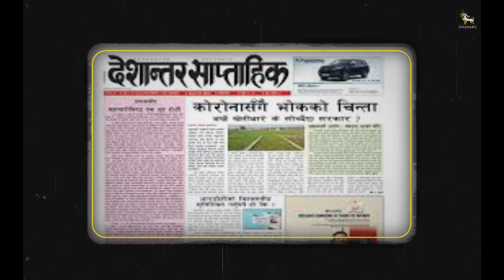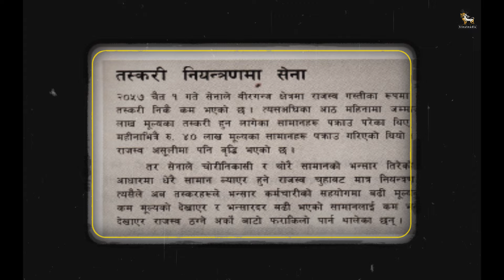त्यो रिपोर्ट : चन्द्रकिशोरसँग | Tyo Report with Chandrakishor | Episode 20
अन्तर्वार्ता : सागर बुढाथोकी
क्यामरा : सुमन नेपाली
अडिओ : सोमित अधिकारी
सम्पादन : गोपेन राई र सोमित अधिकारी